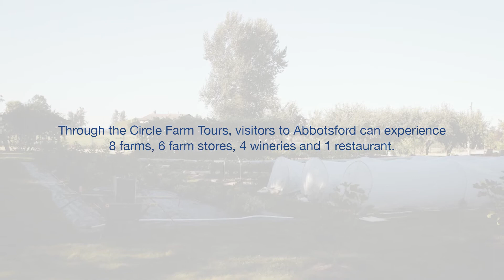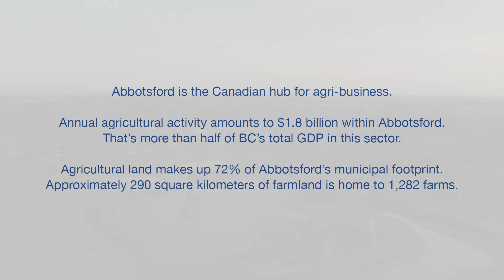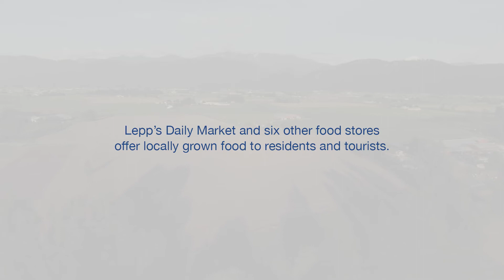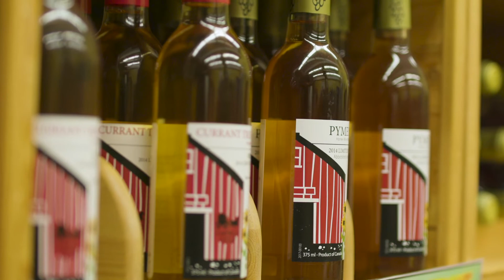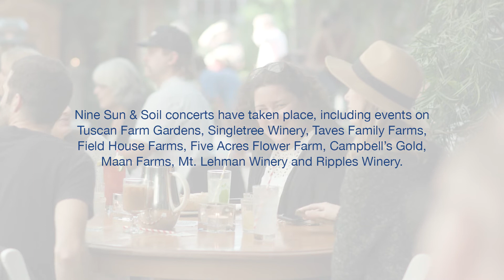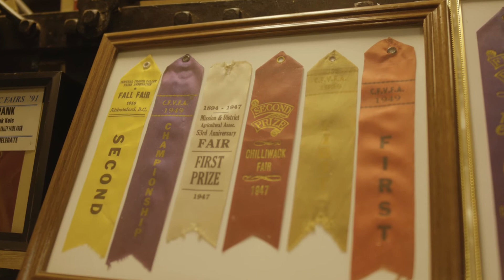Abbotsford as a food destination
Enjoying local food and drink is important to Abbotsford’s residents, and we are happy to share our farm-to-table experiences with visitors. Learn about how the City of Abbotsford partners with Tourism Abbotsford to support local food and wine establishments in the development of a food culture that is known throughout the Fraser Valley, and the world.